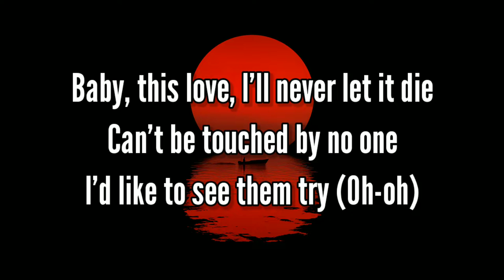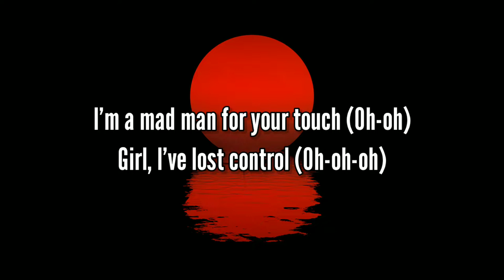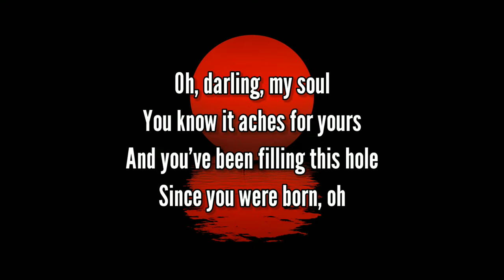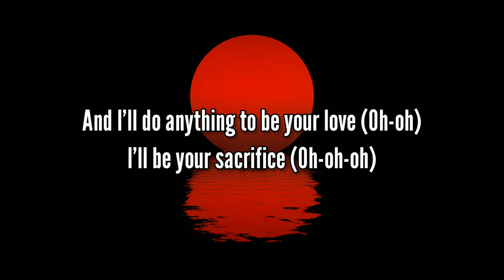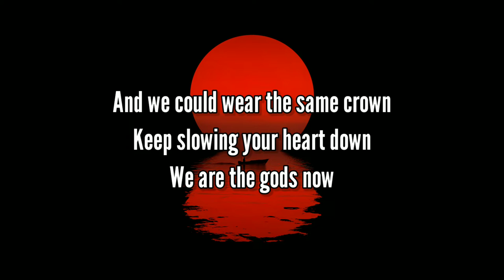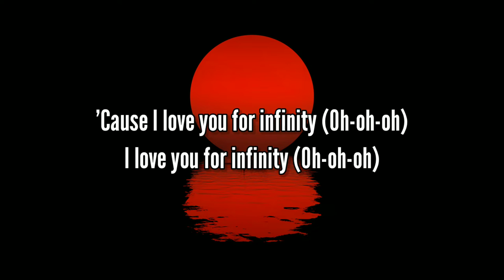Jaymes Young - Infinity (Lyrics) Tiktok song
James Young - Infinity (Lyrics) Tiktok song

Comment your favourite line from the song🙂🎶